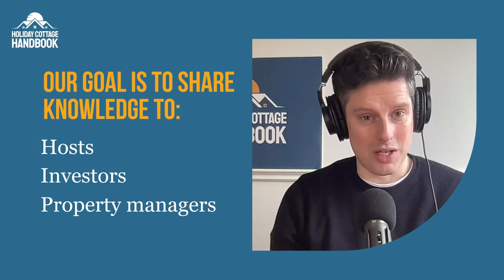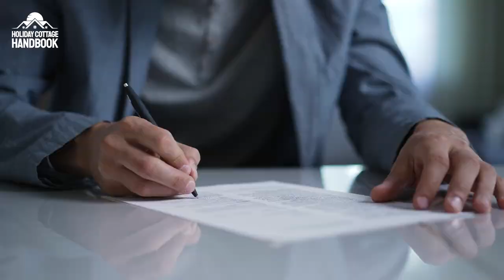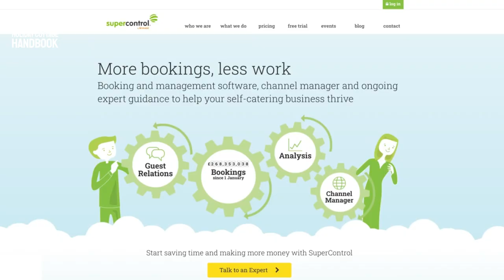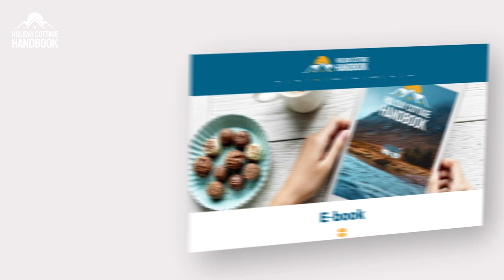Bob Garner: Scaling the green revolution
This week’s special guest is Bob Garner, the Founder and CEO of EnviroRental – a free resource that is helping short-term rental managers make their properties more sustainable.

Bob talks to Holiday Cottage Handbook Founder James Varley about the upcoming SCALE Green event and shares five simple things that every host and property manager can do to make their rentals more sustainable.

Bob’s favourite brand shout-out went to Touch Stay, while Damian Sheridan from SCALE Rentals was his individual mention.

3:26 Bob’s journey in the short-term rentals world
4:37 Bob’s Italian adventure
4:58 How the hosting journey has changed over the years
6:57 Bob’s focus on sustainability
9:20 Green VR Events and EnviroRental
12:31 Bob’s top tips: No. 1: Shift to a green energy tariff
14:03 No. 2: Stop buying single use plastics
16:06 No. 3: Try using an accreditation scheme like Sustonica
17:55 No. 4: Invest in biodiversity
19:12 No. 5: Think about your web profile
21:52 SCALE Green in London on 23 April
24:59 SCALE Green presenters and subjects
26:48 Tickets are just £40 each. Visit
27:40 Bob’s favourite brand in the short-term rentals space: Touch Stay
28:18 Bob’s individual shout-out: Damian Sheridan from SCALE
29:00 No. 1 lesson learned since founding EnviroRental: It’s not all about logic!